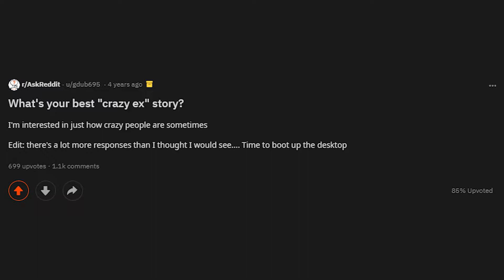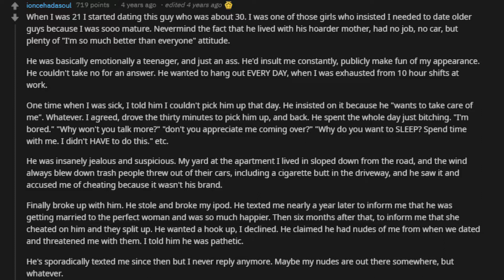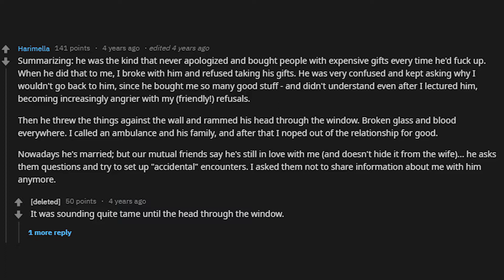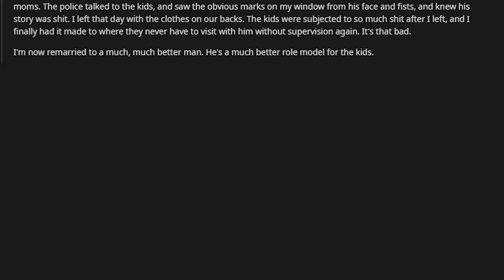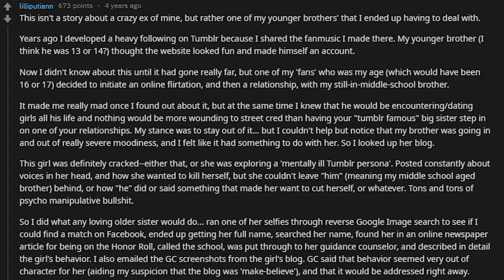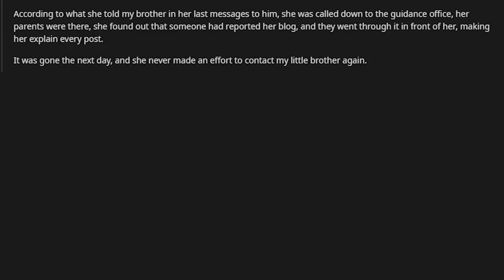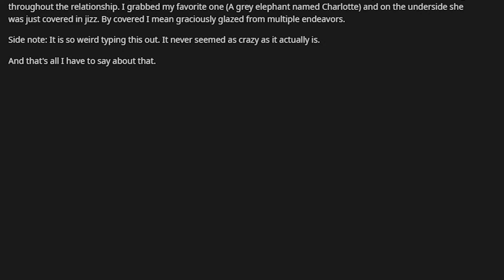CRAZY Ex stories (r/AskReddit)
People share their CRAZY Ex stories

- Don’t forget to share yours stories in the comments section below!

🔥 Comment your own stories below!